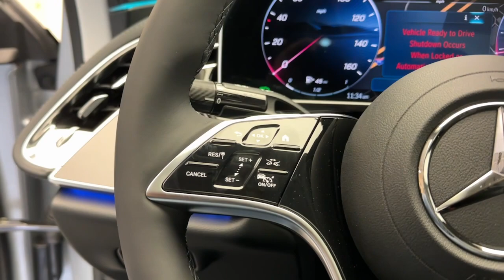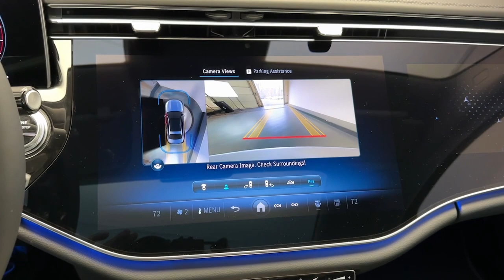2024 Mercedes-Benz E-Class CT Greenwich, Stamford, Darien, Port Chester, White Plains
New 2024 Mercedes-Benz E-Class E 350 available at Mercedes Benz of Greenwich located in 261 West Putnam Ave, Greenwich, CT, 06830. Servicing the Greenwich, Stamford, Darien, Port Chester, White Plains area.